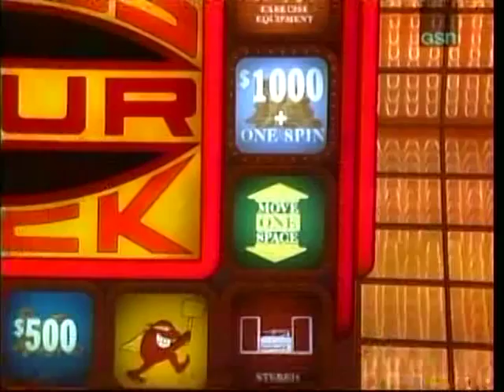Press Your Luck Episode 145